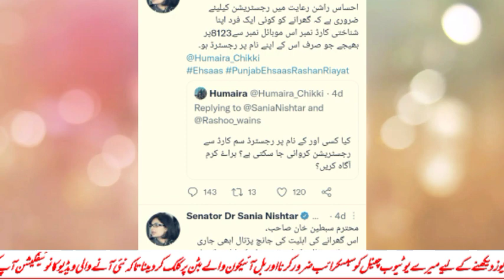راشن رعایت پروگرام میں نیو اپڈیٹ جانچ پڑتال اور سبسڈی آگے ملے گی یا نہیں تمام تفصیل ویڈیو میں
Ehsaas rashan riyat program
bisp program new qist 7000
Ehsaas rashan riyat program subsidy 6000
Ehsaas nusho nama program 2500
agosh program 17000
flood relief cash 25000
Flood relief imdad list 200000
Emergency cash 25000
janch partal ehsaas program
janch partal bisp program
janch partal rashan riyat program
web portal rashan scheme
web portal ehsaas kafalat program
web portal bisp program
Rashan app
waseela taleeme program 2000
wazifa taleeme 1500
online check ehsaas program
online check bisp program
Bisp card
8171valdation
8171login
New update 2023
free solar system Punjab
kisan card
sehat insaf card
nahil afraid
nahil woman
8171sms
786sms
5566sms
8627sms
8267sms
1129sms
Hum qadam program
mazdoor card
ehsaas kafalat program 7000
bisp program 7000
rashan scheme 6000